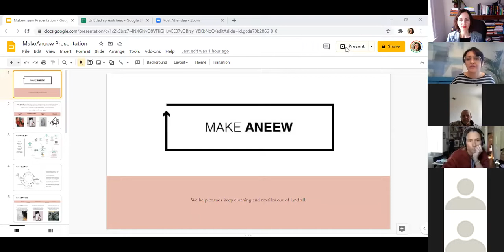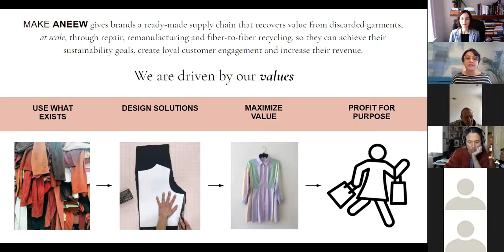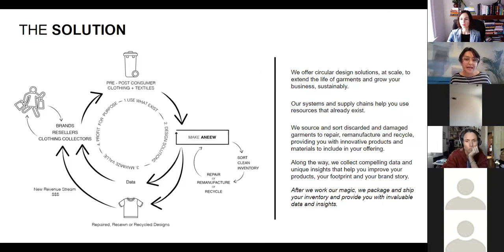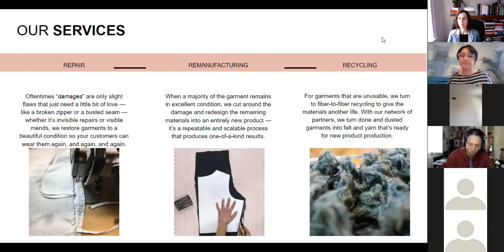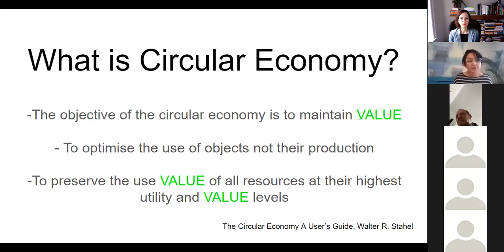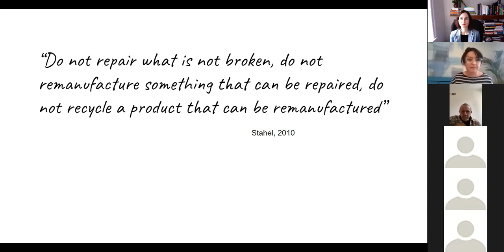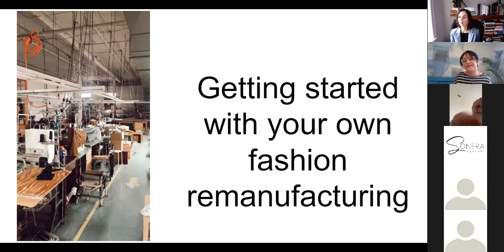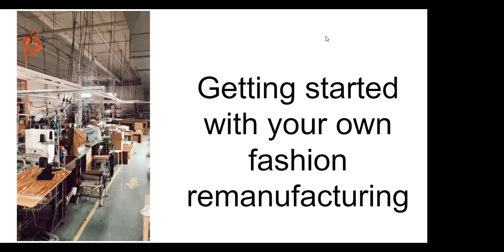Circular Design Solutions Workshop with Make Aneew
Circular Design Solutions Workshop with Carolina Bedoya of Make Aneew

I met Carolina Bedoya and Carmen Gama a few years ago when they gave me a tour of the Eileen Fisher upcycling facilities in Irvington, NY called Tiny Factory.

MAKE ANEEW gives you a ready-made supply chain that recovers value from discarded garments through repair, remanufacturing and fiber-to-fiber recycling. We will explore the ways in which Make Aneew is bridging the gap between environmental sustainability and the fashion industry and how we got here.

Join us for this FREE workshop on Circular Design Solutions and learn about:
-Make Aneew and the story of why and how Carolina Bedoya and Carmen Gama started upcycling
-What is Circular Design and how can it help businesses become more sustainable
-Tips to get started doing your own fashion remanufacturing